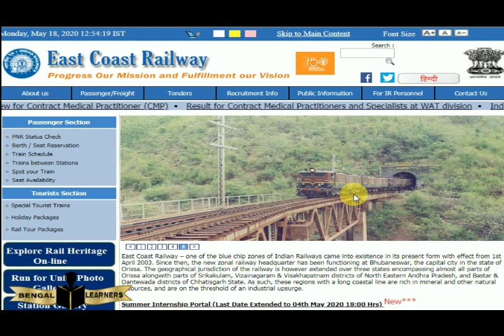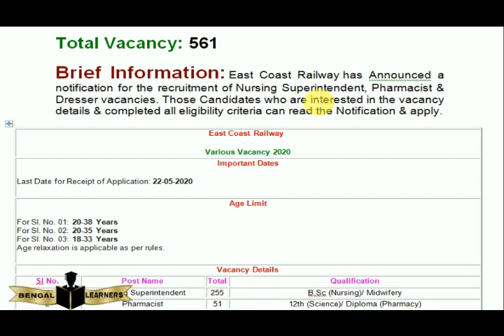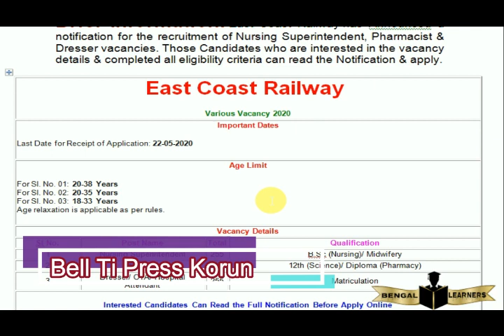Railway Recruitment 2020 Application Form Apply Now | Latest Job Vacancy | Bengali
Your Quiries:
railway vacancy 2020 in bengali

10th pass govt job
railway jobs
latest govt jobs in railway

About Us:
Bengal Learners is a YouTube Channel, where you will find education,career and jobs realeted videos in Bengali, In this channel you will get all the information about jobs, career, government scheme, and education related.:). Here you will find Educational , informative, motivational Videos, like how to study, how to motivate in bangle.

SOURCE:
VIDEO CLIPS- PIXABAY